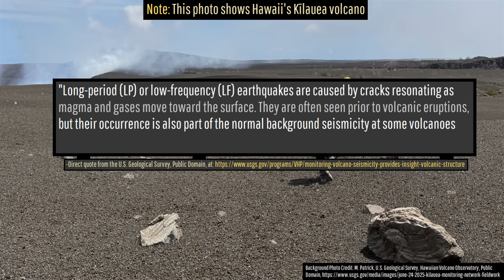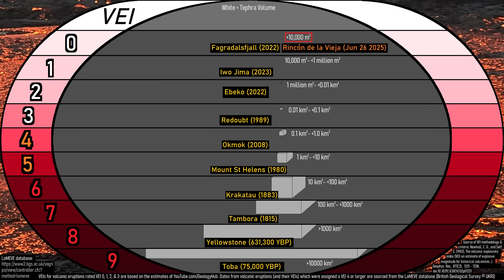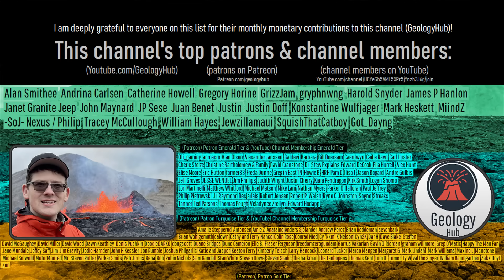This Week in Volcano News; Kirishima Erupts, New Costa Rica Eruption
This week, Japan's Kirishima volcano erupted, causing ash to fall on nearby communities. There is now a chance that this eruption could progress into a more explosive one with a lava flow. Meanwhile, in Costa Rica, the Rincon de la Vieja volcano erupted anew, but its eruption was absurdly small. And, in Indonesia, a swarm of low frequency earthquakes continued at the Tangkuban Parahu volcano. This video will discuss these stories and list the 47 volcanoes which are actively erupting around the planet through the perspective of a geologist.

Thumbnail Photo Credit: Keaton Terry, Used with Permission

This video's thumbnail image displays an eruption of Italy's Mount Stromboli volcano

Sources/Citations:
[3] VEIs, dates/years, composition, tephra layer name, DRE estimates, and bulk tephra volume estimates for volcanic eruptions shown in this video which were assigned a VEI 4 or larger, Used with Permission
[12] Sernageomin
[22] Phivolcs

0:00 Stromboli Erupts
0:32 This Week's Top Stories
0:57 Kirishima Eruption
3:08 Parahu Earthquakes
4:12 Costa Rica Eruption
4:58 List of Erupting Volcanoes